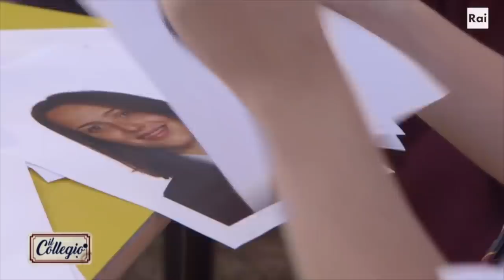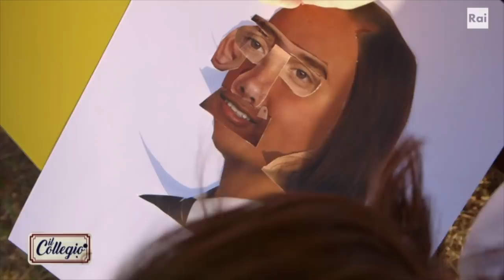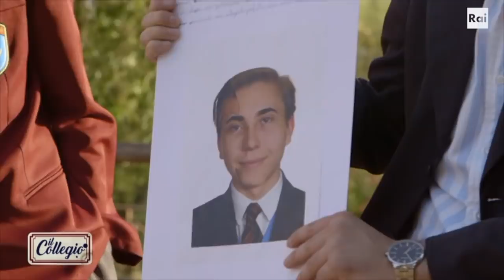Il collegiale dei sogni - Ottava puntata - Il Collegio 5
Il prof. Carnevale, per “celebrare” la classe 1992, propone ai collegiali un gioco creativo: a ragazzi e ragazze mostra dei collage che rappresentano i volti di ipotetici “professori dei sogni”, costruiti assemblando frammenti diversi di foto dei docenti stessi del corso. L’invito diretto agli allievi è quello di creare a loro volta dei collage, stavolta con le foto dei loro colleghi. Obiettivo, creare l’immagine del “collegiale dei sogni”. Cosa verrà fuori dal bizzarro esperimento?